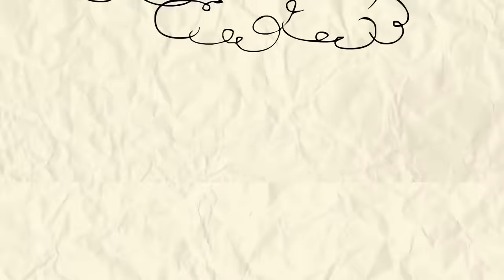Comic Book Movies 6 "Bath Time" | Monica and Friends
Everybody knows Smudge is afraid of water, which is why MonicaAndFriends are constantly coming up with ways to cajole him into taking a bath. This time, in yet another attempt to escape his friends' waterlogged plots, he goes hiding in the movie theater. Will the gang succeed in getting Smudge to bathe or will everyone have to stop and watch the movies that Franklin's invention is sure to show on screen?

And straight from Lemon Tree Street… Monica and Friends, featuring: Monica - leader of the crew, ruler of the roost, small in stature but big in personality, a force to be reckoned with! And she just loves her stuffed bunny, Samson, whom she takes along wherever she goes; Jimmy Five - a smart kid and one of Monica’s best friends even though he relentlessly teases her; Smudge – the most resourceful member of the troupe, but who’s terrified of water; and Monica’s absolute best friend Maggy – sweet, charming, a total food lover and unabashed watermelon aficionado!

🎬 Look for a new Monica Toy video (that’s animation based on designer toys) every Wednesday. And enjoy a new classic Monica and Friends every Friday.